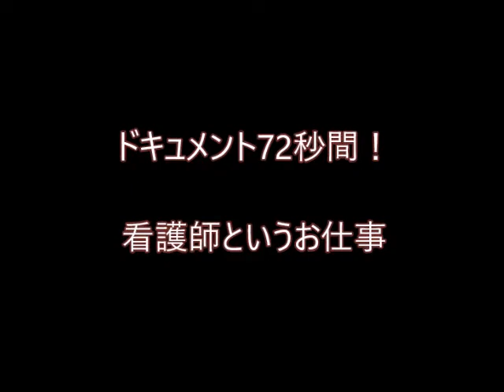ドキュメント72秒間！ 入院病棟～看護師というお仕事 「導尿編」制作：NHK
20190115 秋蛇星短編映画製作所
ドキュメント72秒間！  入院病棟～看護師というお仕事　導尿編
 制作：NHK（日本ナース協会）